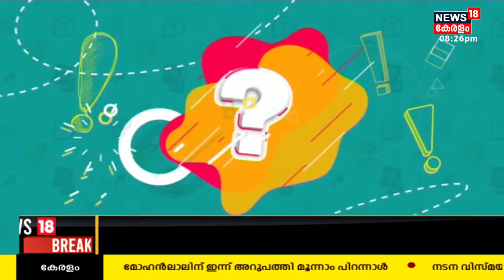Padam 4 | കുട്ടികളുടെ മാനസികാവസ്ഥ മുതിർന്നവർ മനസിലാക്കുന്നില്ലേ? | Kids Debate Show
Padam 4 LIVE കുട്ടികളുടെ മാനസികാവസ്ഥ മുതിർന്നവർ മനസിലാക്കുന്നില്ലേ? എന്ന വിഷയമാണ് Padam 4 ചർച്ച ചെയ്യുന്നത്.